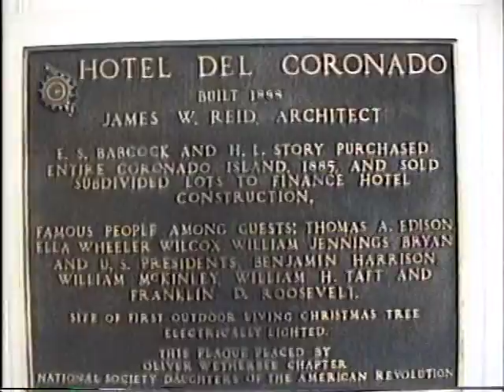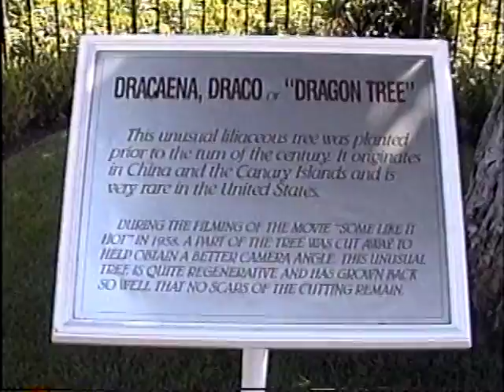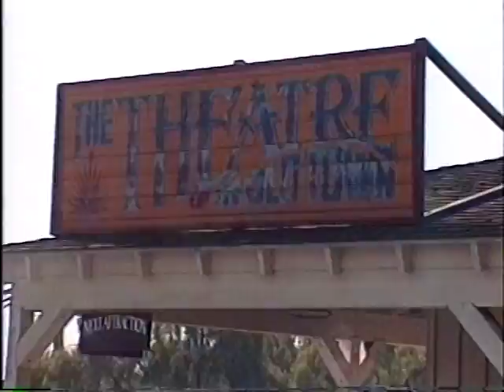Vacation??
Vacation somewhere?